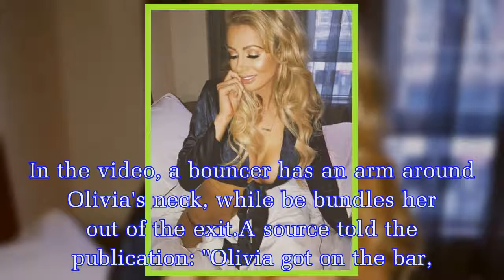Olivia Attwood clambers onto bar before being dragged away by security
Despite the new series of Love Island being just two months away, the former cast of the hit ITV2 dating show are still hitting headlines.Olivia Attwood usually turns heads thanks to her on/off romanc